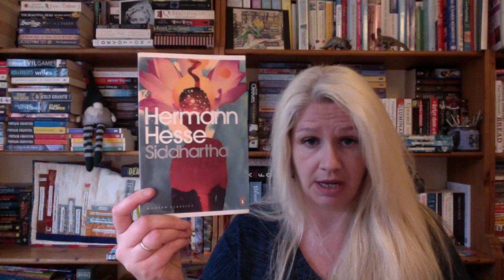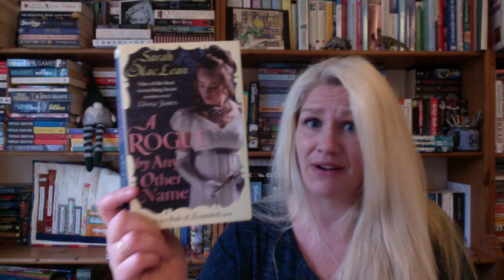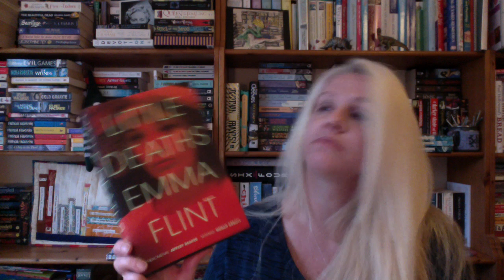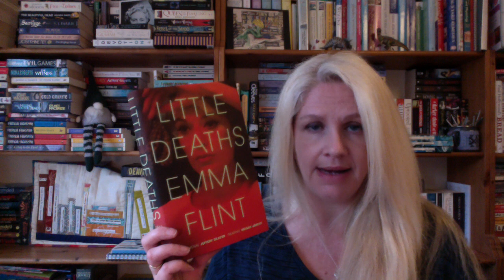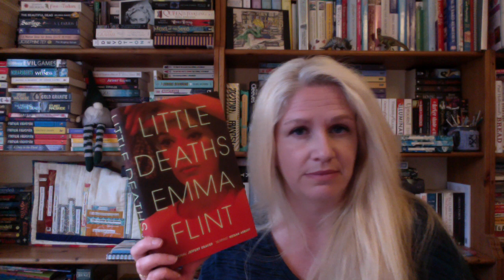March 2017 Wrap Up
Hello!
It's a Let me tell you what I have been reading this month video and watching back, firstly I should have put a hair clip in (Stop fiddling!) and secondly, I was a tad rambly. Oh well.

But first, I mentioned a Booktuber whose videos are grand. It is Emily from Possibly Literate.

The books I mention are...
Witness in Death by J D Robb
A Time To Keep Silence by Patrick Leigh Fermor
Siddhartha by Hermann Hesse
Smoke gets in your eyes by Caitlin Doughty (her channel is Ask A Mortician. Check it out. It is superb. The Conference she is keynote speaker at in the summer is called Death and The Maiden)
In The Woods by Tana French
Hidden Fire by Elizabeth Hunter
This Same Earth by Elizabeth Hunter
A Rogue by Any Other Name by Sarah MacLean
Little Deaths by Emma Flint
Angel's Blood by Nalini Singh

Much love to you all, Louise xx